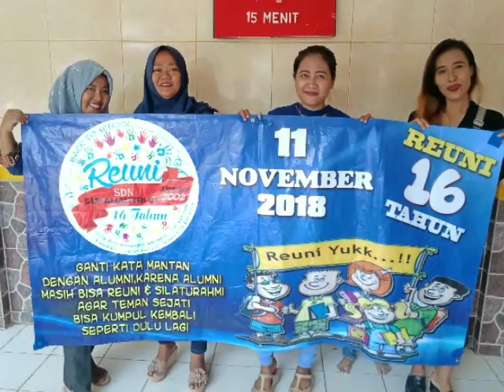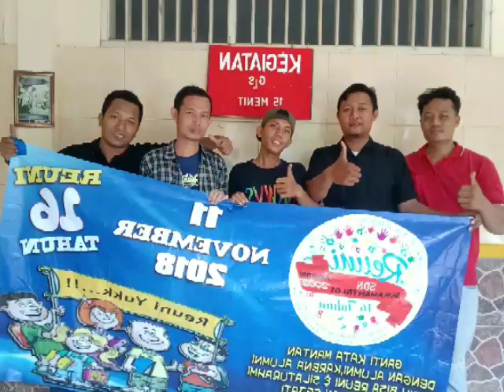Peterpan - Sahabat (reuni SDN Sukamantri 01 aloemni 2002)